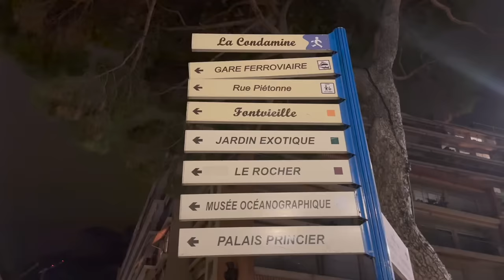flying to monaco & a new tattoo! ✈️ [154] 730 Hours vlog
hi loves, here's my latest vlog where I went to the dentist (boo!), to monaco for Jamie's birthday (woo!), and got my biggest tattoo (ooh!)

It hasn't felt right to vlog monthly so I'll still be doing vlogs, but not as regularly. hope that's okay with you! 😊

Our site: shaabaandjamie . c o m
Jamie's channel:  @Jammidodger
Our gaming channel:  @shaabaandjamie

Be kind and have a great day (: